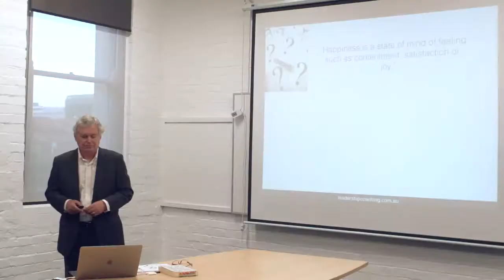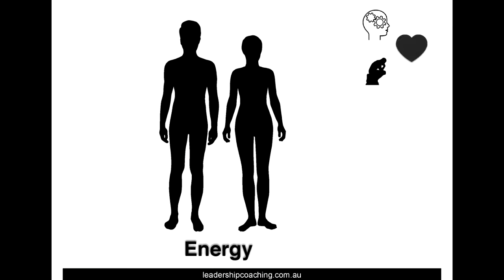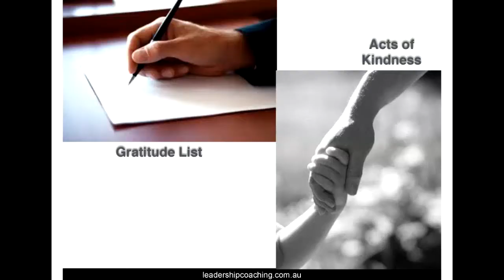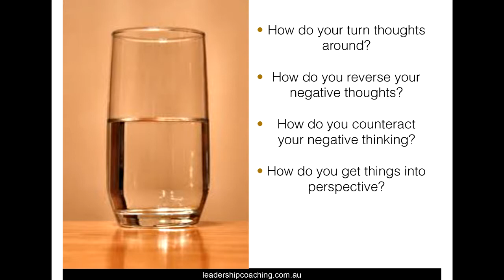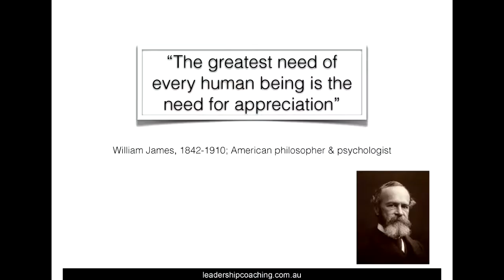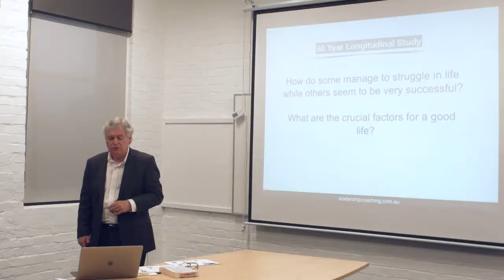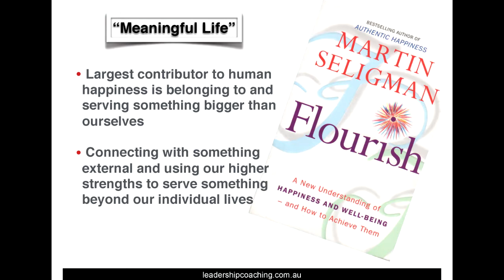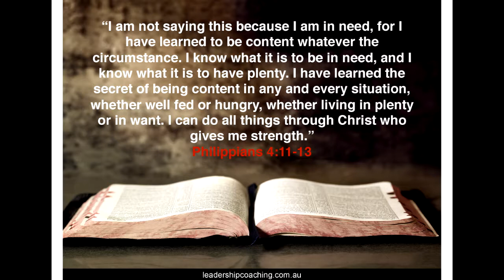Chasing Happiness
The 2019 World Happiness report claims that Australia has slipped out of the 10 happiest countries for the first time. Is it that important? Should we be worried? Learn from Clinical Psychologist & Executive Business Coach, Dr Darryl Cross, the surprising indicators of true happiness. Discover the Bible's take on contentment & satisfaction.

Darryl is a certified Personal & Executive Coach from the College of Executive Coaching in California, USA as well as being a certified Mentor Coach. He is also a Registered Psychologist. He is an author, a guest university lecturer and international speaker.